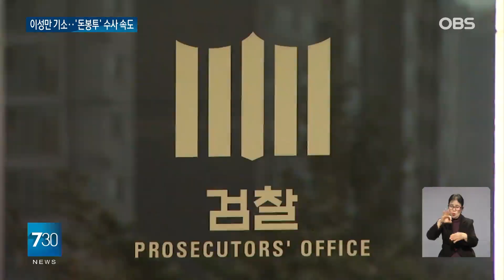이성만 의원 재판에… '돈봉투 수수 의원' 첫 기소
【앵커】
더불어민주당 전당대회
돈봉투 수수 의심 의원 중
처음으로 이성만 무소속 의원이
재판에 넘겨졌습니다.
검찰은 나머지 수수 의심
의원들에 대해서도
신속히 수사한다는 방침입니다.

【기자】

정당법·정치자금법 위반 혐의로 불구속 기소된 이성만 무소속 의원.

민주당 전당대회 돈봉투 수수 의심 의원 중 재판에 넘겨진 첫 사례입니다.

검찰은 "증거를 확보해 수사가 마무리됐고, 법원서도 관련 혐의 유죄가 선고된 점, 송 전 대표 캠프에서 주도적 역할을 한 점 등을 고려해 먼저 기소했다"고 밝혔습니다.

이 의원은 2021년 3월 송영길 캠프 관계자인 이정근씨와 강래구씨, 송영길 전 대표 등에게 2회에 걸쳐 부외 선거자금 1천100만원을 준 혐의를 받습니다.

한달여 뒤인 4월 28일 국회에서 열린 송 전 대표 지지 의원 모임에서 윤관석 의원으로부터 3백만원이 든 돈봉투를 받은 혐의도 있습니다.

검찰은 나머지 최대 19명의 돈봉투 수수 의심 의원 수사도 신속히 진행할 방침입니다.

우선, 소환했던 임종성·허종식 의원 사건도 신속히 처리 방향을 결정할 계획입니다.

돈봉투 살포 의원 모임에 나온 나머지 7명 의원들에게도 여러 차례 구두 통보와 일정 조율 시도 뒤 피의자 출석 통지서를 보낸 상태입니다.

이들은 총선 준비 등을 이유로 현재까지 응하지 않고 있습니다.

검찰은 "정당한 출석요구에 타당한 이유없이 불응하는 건 특권요구와 다를 바 없다"며 "사안이 규명되도록 협조할 책무가 있다"고 지적했습니다.

혐의를 부인해 온 이 의원은 "노골적인 총선 개입용 쇼"라며 "법적 싸움과 선거를 통한 정치적 싸움을 이어나가겠다"고 밝혔습니다.

한편 검찰은 윤관석 의원에게 징역2년을 선고한 1심 판결에 형량이 낮다며 항소했습니다.

OBS뉴스 김하희입니다.